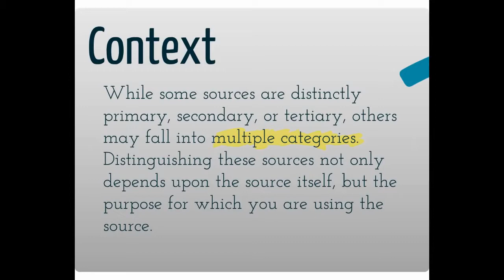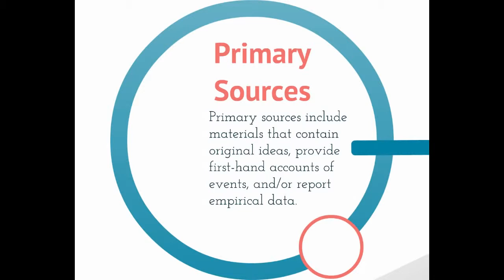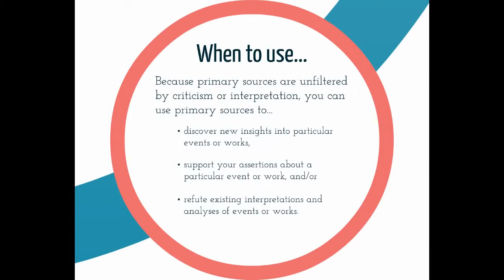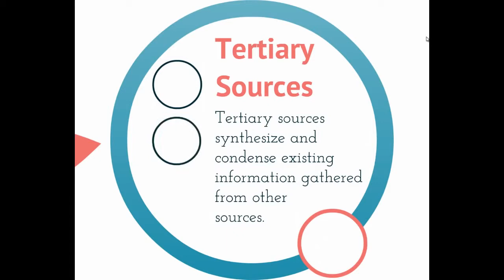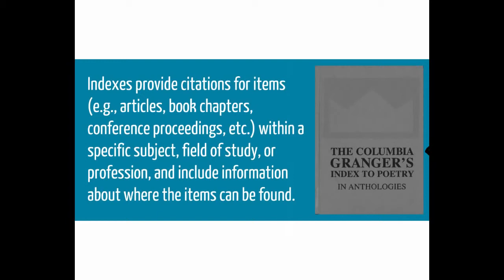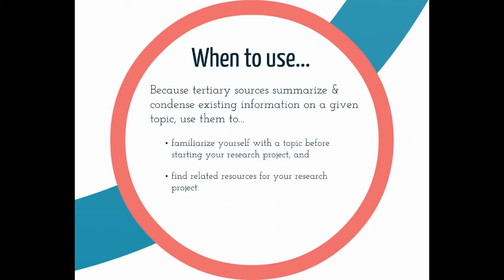Understanding Sources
Identifying and using primary, secondary, and tertiary sources with NYIT librarian Danielle Apfelbaum.